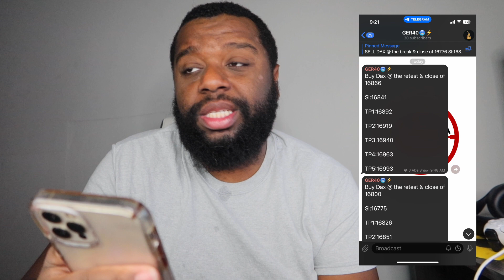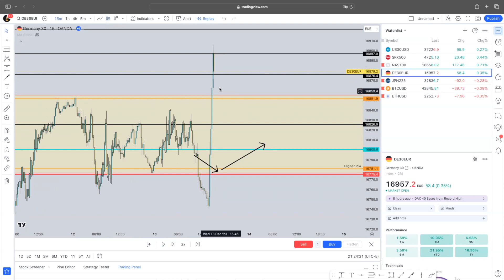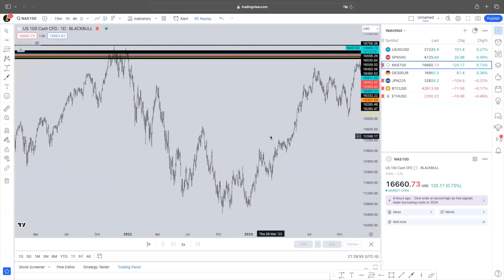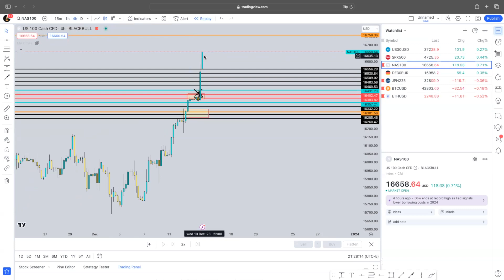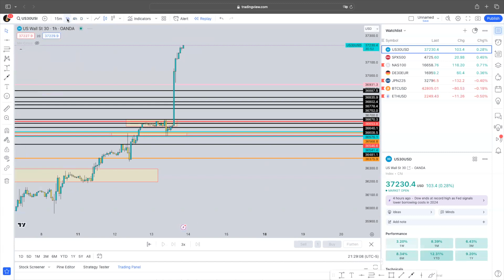Day in the life of a DayTrader| EP9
Sticking with the trend of the markets have its perks!

For those that are interested in the currency chat make sure to let me know down below and I will look to be bringing that chat back in 2024!

Also if you would like to tune into the live trading sessions make sure to head to the indices signals chat section and enroll! for 2024 there are currently only 95 spots that remain available for next year.

Visit website as well if you're interested in the EA BOT for funded/personalAccounts and Academy or Signals Chat!